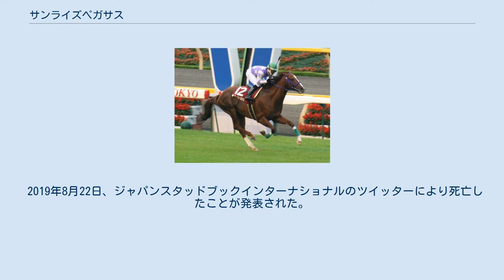サンライズペガサス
サンライズペガサス（1998年4月15日 - 2019年8月22日）は、日本の競走馬である。
 出生からまもなく母を亡くし、乳母のもとで養育されている。
 2001年、格上挑戦の神戸新聞杯で2着になりオープン入りをはたした。
菊花賞では12着に敗れたものの、翌2002年には大阪城ステークスと大阪杯を連勝し、重賞初制覇を飾った。
次走の天皇賞（春）ではマンハッタンカフェの5着、休養をはさんだ毎日王冠では4着、天皇賞（秋）ではシンボリクリスエス、ナリタトップロードに続く3着とGI戦線をにぎわせたが、屈腱炎を発症し戦線を離脱、復帰後も屈腱炎を再発するなど長期不調に陥った。
 休養中は吉澤ステーブルで調整され、2005年に中京記念でメガスターダムの2着になり復調の気配をみせると、続く大阪杯でアドマイヤグルーヴ以下を破り2002年の同競走以来3年ぶりの勝利を挙げた。
続く天皇賞（春）では14着と大敗し、7番人気となった次走の宝塚記念では、得意の阪神で中団から末脚に賭けたが、伸びきれず5着に終わった。
秋シーズンは毎日王冠を9番人気ながら勝利、その後は天皇賞（秋）、ジャパンカップ、有馬記念と王道を歩んだがいずれも着外に終わり、この有馬記念を最後に引退した。
中距離では安定した成績を残している。
また当初は折り合いが心配されていたが、年を重ねるごとに克服した。
 復調のきっかけとなった2005年中京記念では1着がメガスターダムで2着がサンライズペガサス。
この2頭は過去に屈腱炎で1年以上の休養を経験したことのある馬同士だった。
 2006年初頭に競走馬登録を抹消され、同年よりアロースタッドで種牡馬入りした。
2007年度の種付け料は受胎確認後100万円であった。
2014年に一旦供用停止となった。
 2017年からヤナガワ牧場で種牡馬として再び供用されることになったが、2019年に引退名馬繋養展示事業の助成対象馬となり、種牡馬を引退した。
 母の半姉に6勝を挙げたウェディングケーキ。
7代母から種牡馬のWar Relicが出ている。